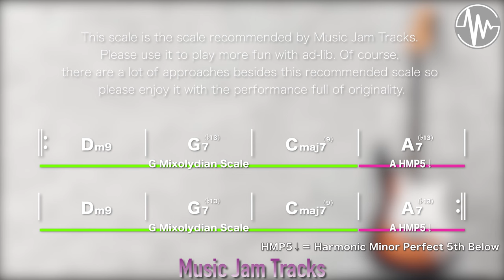Easy Groove Jam for【Bass】C Major BPM88 | No Bass Backing Track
Choose your favorite backing track and use it for solo practice, chord backing, and bassline practice.It's a lot of fun when you can copy and play your favorite tracks!

【 Easy Groove Jam C Major BPM88 BackingTrack 】

All Instruments version 【For Vocal, Guitar, Bass, Drum, Piano, Sax】

Listen to the full version first to see the chord movements and bassline phrases of your instrument, then practice with the minus one-track sound source for each instrument.When you have a cool pattern, please upload it to YouTube.We always check the video. And I will introduce it in the user area of ​​the playlist.And please comment more and more if you have any questions or concerns !!
We will answer more and more questions 😃

We hope you like our music and videos.

【Tips for improving】
Practice playing one track as long as possible.By repeating the phrases you create, you will be able to concentrate more during the performance and be able to judge your performance objectively.
The same is true for solo practice, and by playing for a long time, you can judge your phrase calmly and objectively, and the problems become clear.

If you would like to use Music Jam Tracks backing tracks as part of a curriculum like lessons or lessons, please contact us at the address below.We will cooperate in curriculum consulting and comprehensive production.